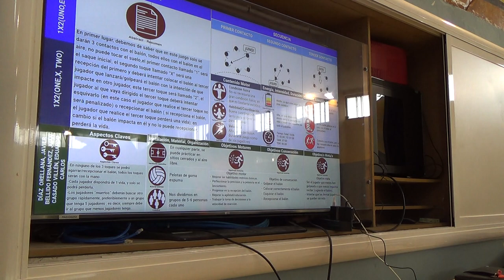1 X 2, 1 Equis, 2, 00130